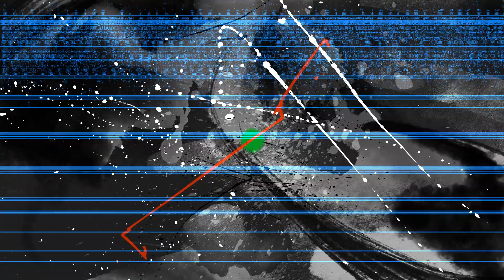NEO: The World Ends with You | Bande-annonce finale et démo | PS4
NEO: The World Ends with You est disponible sur PS4.

Bienvenue dans la bande-annonce finale de NEO: The World Ends with You ! Installez-vous et apprenez-en plus sur le quartier de Shibuya, les personnages truculents et originaux, les Reapers et les ennemis que vous rencontrerez au cours de vos aventures, ainsi que sur les élégants combats à haute vitesse qui vous attendent.

Jouez à la démo gratuite et commencez votre aventure dans NEO: The World Ends with You ! Préparez-vous pour la sortie du jeu complet sur PlayStation 4 le 27 juillet 2021 !

Faites la connaissance de Rindo et Fret alors qu'ils luttent pour changer leur destinée. Récupérez et développez vos puissants badges psychiques et faites partie des premières personnes à découvrir les combats haletants contre les étranges Échos.

La progression dans la démo pourra être transférée vers le jeu complet pour les personnes qui achèteront NEO: The World Ends with You sur la même plateforme.

Préparez-vous à découvrir l'expérience Shibuya complète lors de la sortie de NEO: The World Ends with You, le 27 juillet sur PS4.